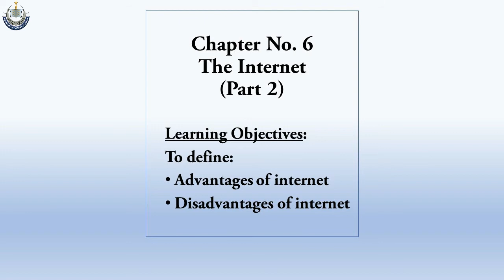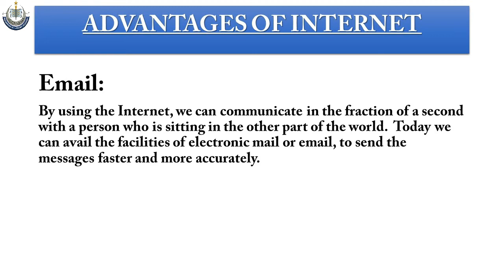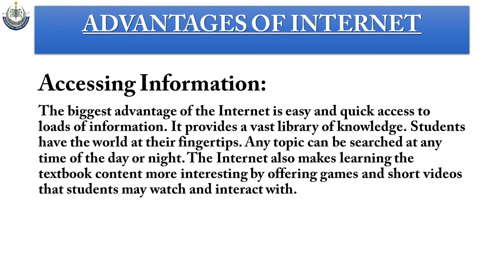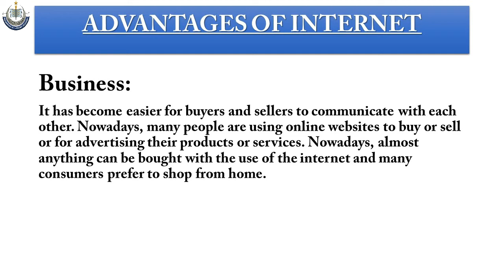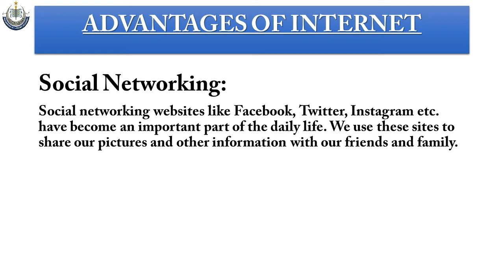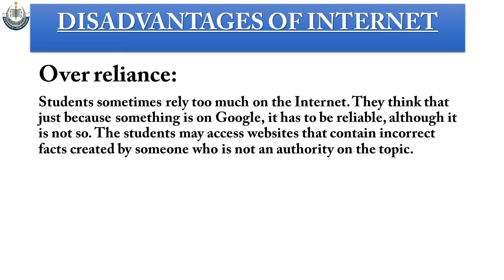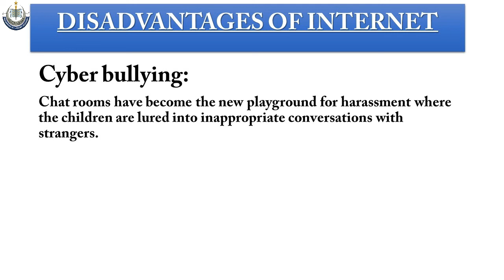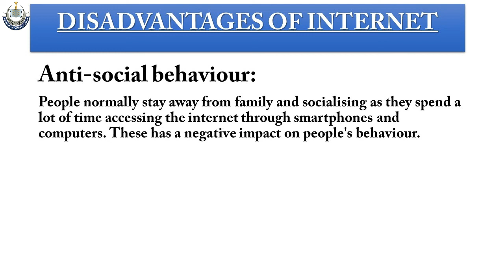Class V Computer W4